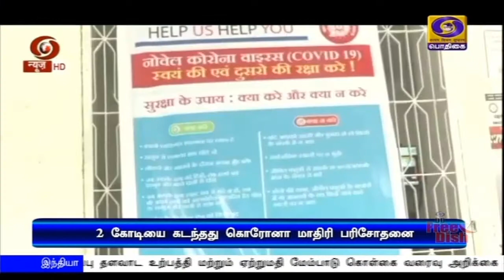கொரோனா மாதிரி பரிசோதனைகள் 2 கோடியை கடந்தது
நாட்டில் மேற்கொள்ளப்பட்டுள்ள கொரோனா மாதிரி பரிசோதனைகள் இரண்டு கோடியை கடந்தது- மத்திய சுகாதாரத்துறை அமைச்சகம் தகவல்.